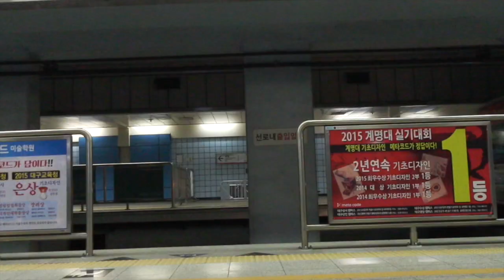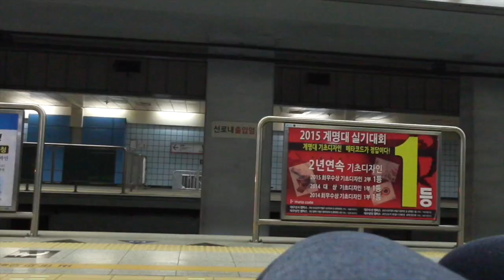Vlog: New Years in Korea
This was our first time bringing in the new year in downtown Daegu. It was a nice experience that I got to spend with my sister!

I hope you enjoyed this video and HAPPY 2016!!